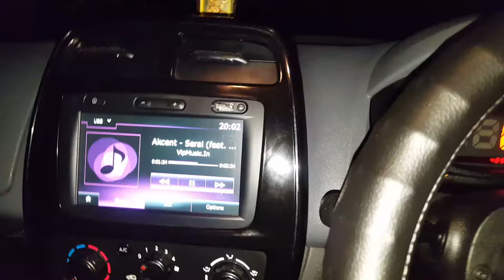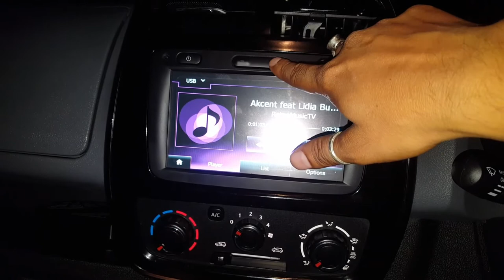Kwid rear speakers JBL GT6-S699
Friends here is my new JBL GT6-S699 Speaker's sound demo.

Please use headphone to hear the sound. I bought these beasts from local market for Rs.3900/-. Amazing sound quality and bass. I haven't installed any amp or basstube. Turely recommended for you all. One important thing...i have unlocked rear speakers.